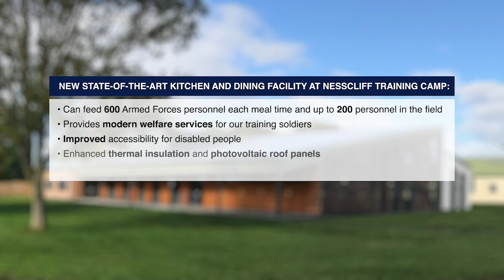New Kitchen & Dining Facilities opened at Nescliff Training Camp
DIO, working with industry partner Landmarc Support Services (Landmarc) and building contractor Pave Aways, has opened a new £4m kitchen and dining facility for the Armed Forces at Nesscliff Training Camp, near Shrewsbury, Shropshire.